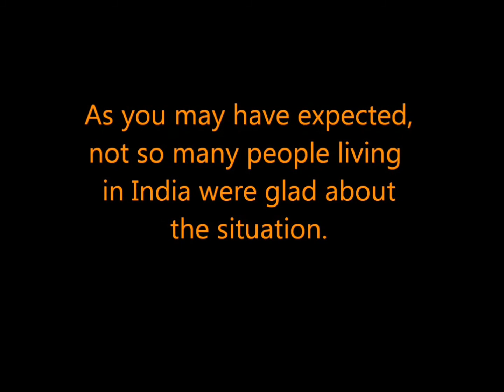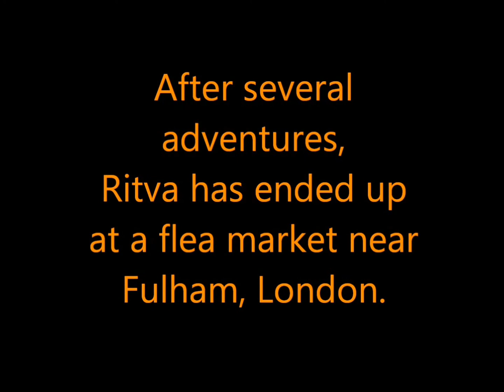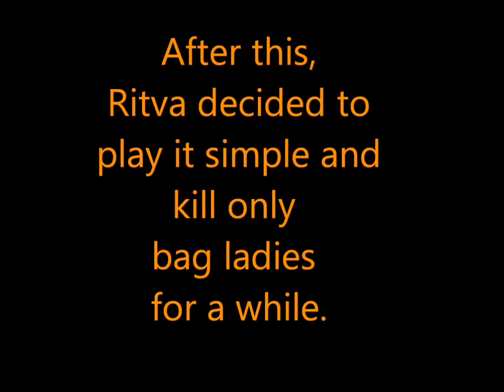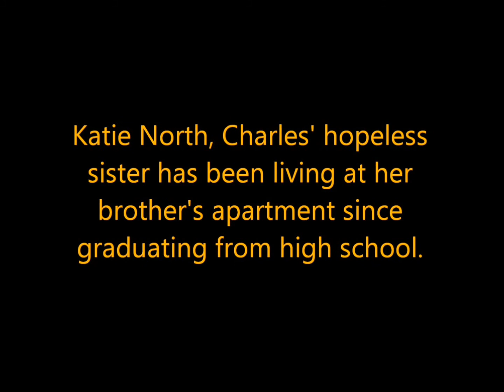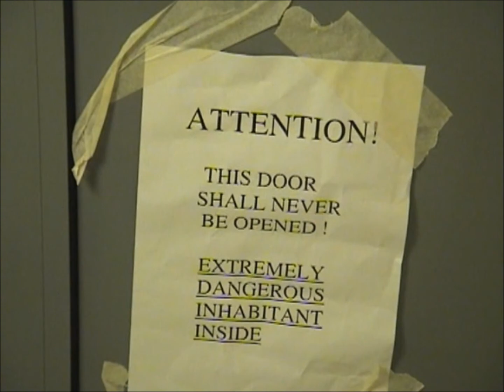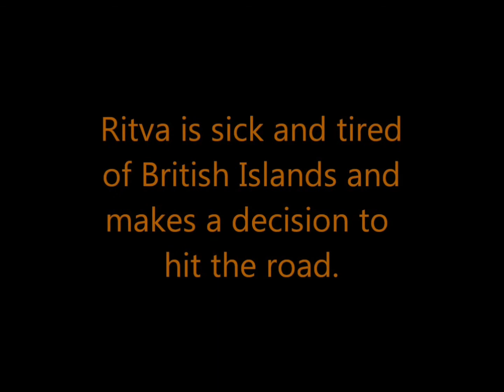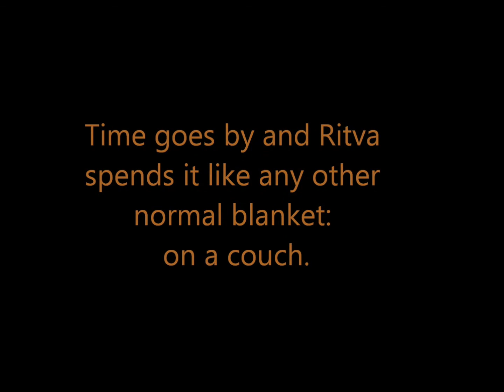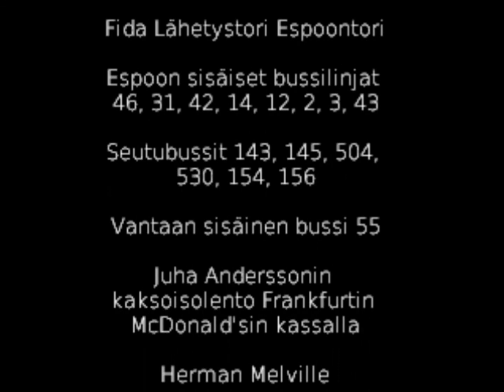RITVA the BLANKET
High school movie project, which due to some unfortunate chain of faulty school computers and other mishaps was delayed, but now finally, RITVA ARISES FROM THE DUSTY HARDDRIVES! YOU WILL NEVER SNUGGLE UNDER A BLANKET IN THE SAME MANNER, EVER AGAIN !!!

All music is credited at the end of the movie.